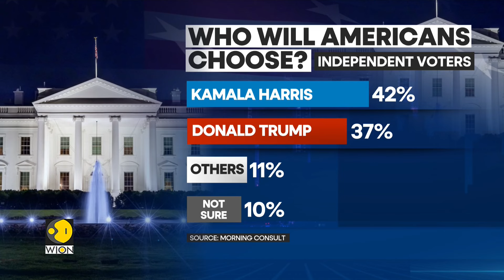US elections: Kamala Harris vs Donald Trump, who will americans choose? | Race To Power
We are 3 months away from the US presidential elections. The latest polling from taken before Kamala Harris announced her VP pick the numbers show that Harris leads Trump by a record margin. Watch to know more!